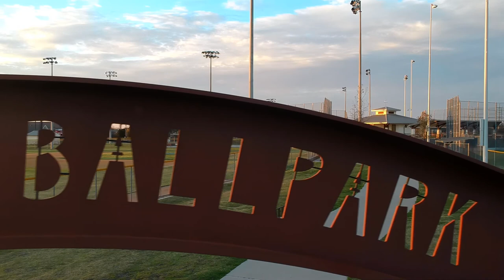The Keffler Ballpark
The Keffler Ballpark in Richardson, TX